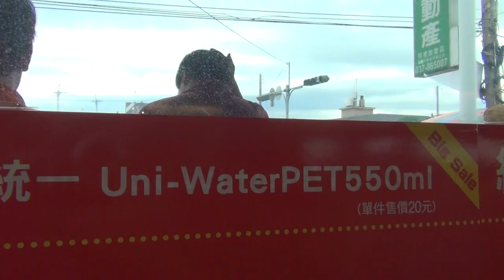2015 跟白沙屯媽祖婆和山邊媽往北港徒步進香-2015/5/27-苑裡聯誼會